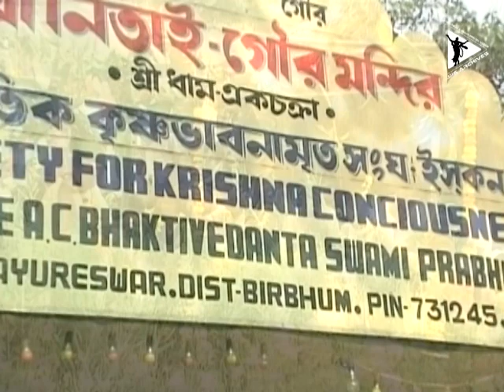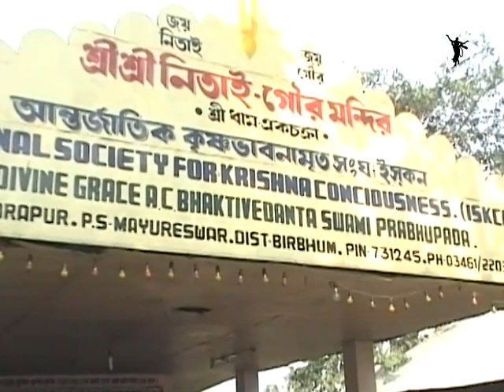2006 || Pilgrimage to Ekacakra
0:00 Intro
0:05 Ekacakra Arrival Address (Glories)
42:00 Yajña
50:00 Temple / Guest House